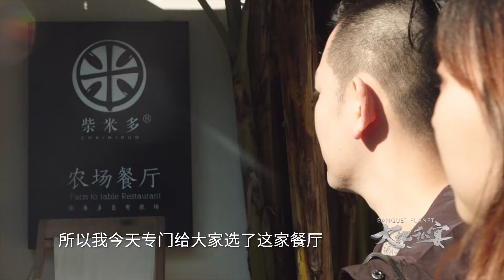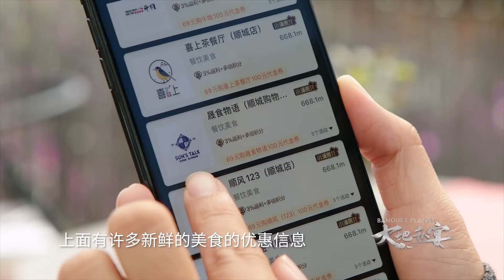三番目の料理 菌子土鸡火锅 《大地私宴》【花絮】【优酷纪实频道】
剧情简介：
六位有故事的米其林主厨，将离开熟悉的庸常，分别到六种不同生态的自然地貌中，寻找鲜为人知的顶级食材（或是熟悉的食材陌生的做法），与深藏不露的民间厨神研讨当地烹饪技法，从天地之中获得灵感，结合自己的人生感悟和美食哲学，制作一桌极致飨宴。这是属于他们的修行，关于人生、理想和大地。